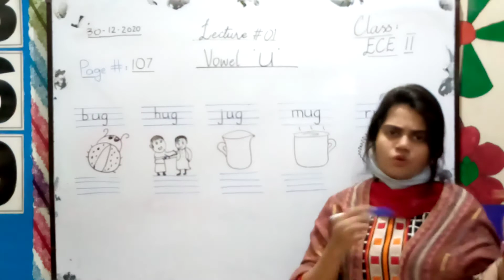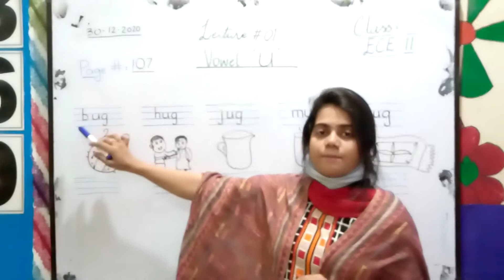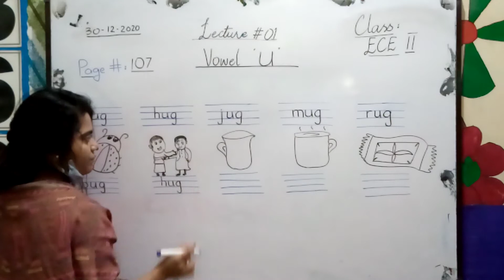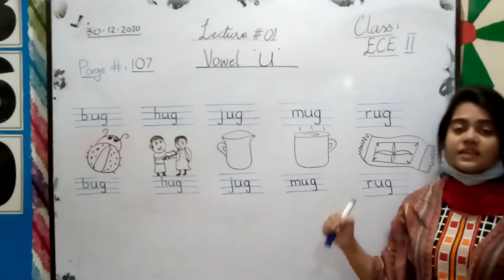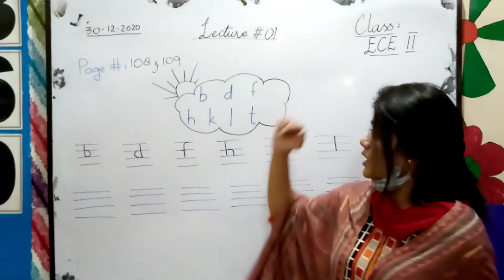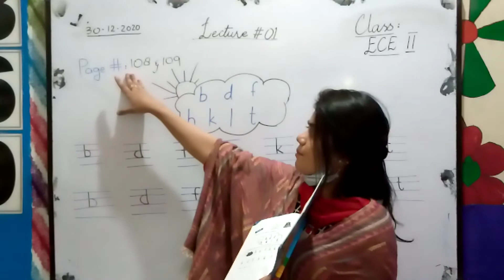Lecture 1 Class ECE II Subject English